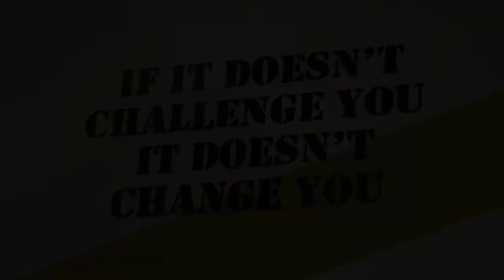Outdoor workout in the rain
Outdoor workout on a rainy day